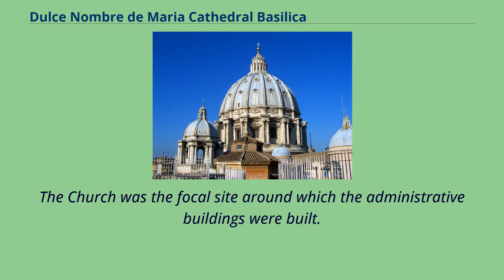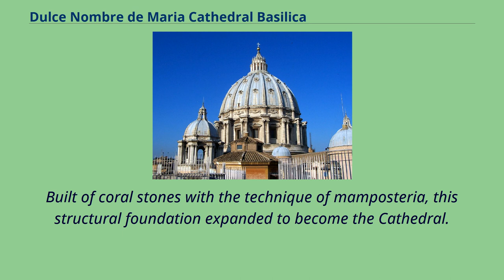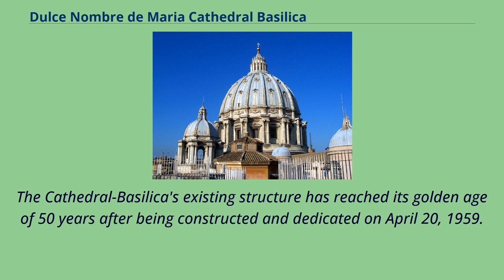Dulce Nombre de Maria Cathedral Basilica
Buildings_and_structures_in_Hagåtña,_Guam
20th-century_Roman_Catholic_church_buildings_in_the_United_States
Dulce Nombre de Maria Cathedral Basilica （Spanish: Catedral Basílica del Dulce Nombre de María） is a Roman Catholic cathedral in Guam.
It is the seat of the Archbishop of the Roman Catholic Archdiocese of Agaña.
It is located on the site where the island's first Catholic church was constructed in 1669, under the guidance of Padre San Vitores.
The present building looms above the palm trees and is a familiar landmark in downtown Hagåtña.
The basilica enshrines the image of Santa Marian Kamalen, Patroness of Guam.
The precursor of the present day Basilica was a chapel, or capilla, constructed of rough logs and nipa thatch built within the perimeter of the Plaza de España.
The Church was the focal site around which the administrative buildings were built.
Built under the direction of Padre Diego Luís de San Vitores, with the assistance of the Chamorros of Hagåtña, it was dedicated on February 2, 1669.
Queen Maria Ana donated 300 pesos and Chief Quipuha of Hagåtña contributed the land.
In 1670 a more permanent structure was erected.
Built of coral stones with the technique of mamposteria, this structural foundation expanded to become the Cathedral.
Within this structure were walls, ceilings and floors constructed of ifil wood.
A fresco on the rear wall depicted the Assumption of the Blessed Virgin Mary.
The original Cathedral was destroyed by bombardment during the 1944 Second Battle of Guam.
According to historian Benigno Palomo, in 1669, one of the main missions of the Spanish soldiers...